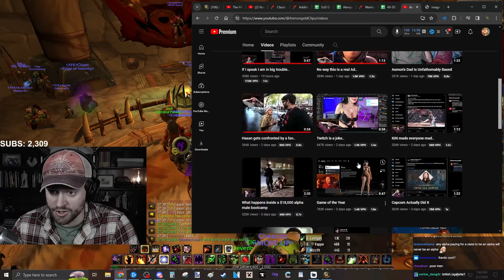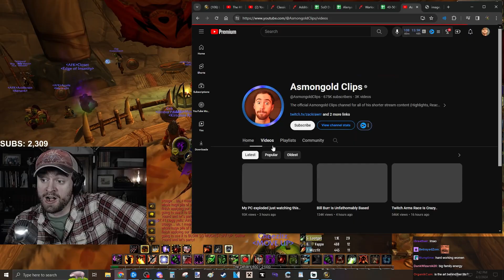People are getting tired of h*es